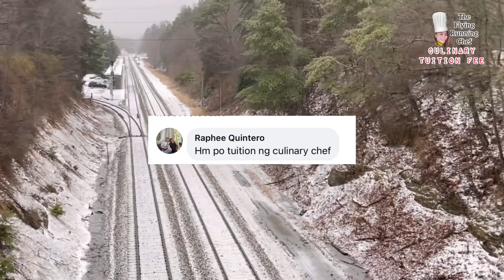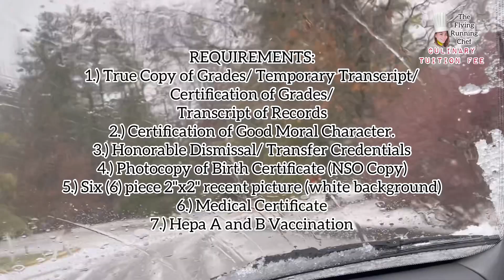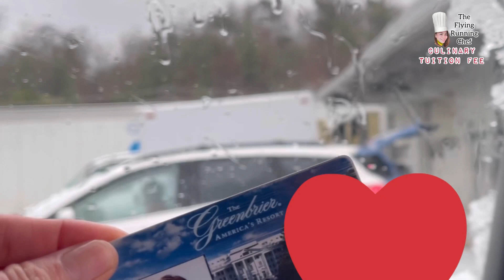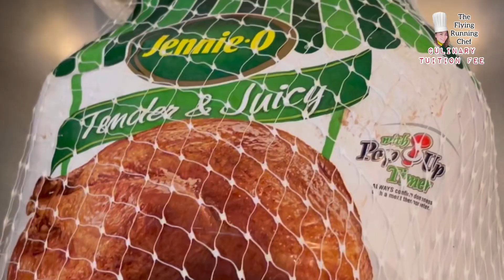DREAM JOB Mo Ba Ang Maging 👩‍🍳